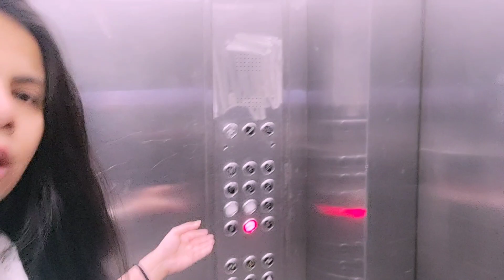Ase humne kiye Diwali💥🎉 ki shopping 🛒😱